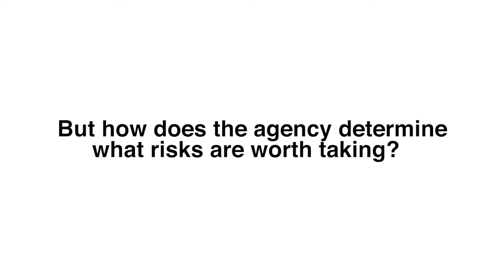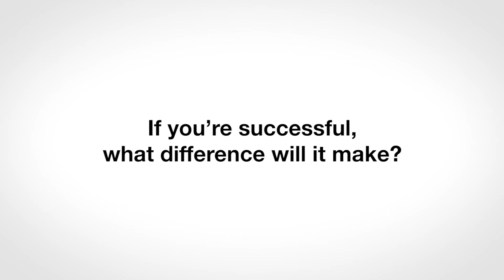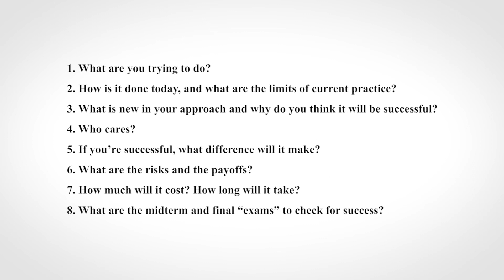Crafting Better Proposals Using the Heilmeier Catechism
The Defense Advanced Research Projects Agency—DARPA—operates on the principle that generating big rewards requires taking big risks.

But how does the Agency determine what risks are worth taking? George H. Heilmeier, a the director of DARPA director from 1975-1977, crafted a set of questions known as the "Heilmeier Catechism" to help Agency officials think through and evaluate proposed research programs. The same set of criteria can be used to create better and more competitive proposals.

What are you trying to do? Articulate your objectives using absolutely no jargon.
How is it done today, and what are the limits of current practice? Why are improvements needed? What are the consequences of doing nothing?
What is new in your approach and why do you think it will be successful? What preliminary work have you done? How have you tested your assumptions on a small scale?
Who cares? Identify your stakeholders. Who will benefit from your successful project?
If you're successful, what difference will it make? What will your successful project mean for your research? For the infrastructure of your institution and future capabilites? For your discipline? Related disciplines? For society? For the funding agency? What applications are enabled as a result?
What are the risks and the payoffs? Why are the potential rewards worth the risk? What have you done to mitigate risk? What's Plan B?
How much will it cost? How long will it take? Who needs to be involved to ensure success? What institutional resources need to be committed?
What are the midterm and final "exams" to check for success? How will you assess progress and make midcourse corrections? What are the metrics for success? How will you know you're done?
Answer every question of the catechism in your project description.

Make it easy for a reviewer to pick out your answers and quote them in the review.

Make your answers as specific, quantitative, and jargon-free as possible.

Provide a summary at the end of your project description that recaps the catechism.

To retrieve your own copy of the Heilmeier Catechism as it applies to creating better and more competitive proposals, contact the Research Development Team at .